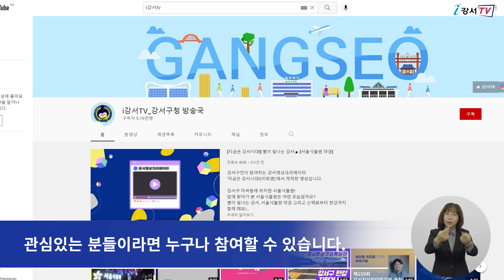[CC] 강서구 유튜브 구독하면 100명에게 상품권 1만원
강서구가
공식 유튜브채널 ‘i강서TV’ 활성화를 위해 오는 11월 10일까지
구독 이벤트를 진행합니다.

i강서TV 유튜브 구독 이벤트는
관심있는 분들이라면 누구나 참여할 수 있습니다.

유튜브 i강서TV 채널을 구독한 뒤,
구독 인증 사진과 낱말 퀴즈 정답을
참여 링크로 제출하면 되며.
참가자 100명을 추첨해
모바일 문화상품권 1만원을 증정합니다.

인터뷰 유정아 주무관 강서구청 영상정보팀
강서구정 홍보를 더욱 활성화하고
강서구청 공식 유튜브 채널에 대한 관심을 높이기 위해
이번 행사를 마련했습니다.
구민 여러분의 많은 참여 바랍니다.

당첨자는 오는 11월 22일,
유튜브에 공지할 예정입니다.

한편 i강서TV는 주간뉴스를 비롯해
지금은 강서시대, 강서는 지금, 강서띵동 등
다양한 콘텐츠를 통해
각종 구정정보를 전달하고 있습니다.

 - 영어 : 현서연
 - 중국어 : NAN LIXIN
 - 일본어 : Kyoung
 - 베트남어 : Do Thi Kieu Trinh
 - 인도네시아어 : miji925
 - 검수 : 이명준